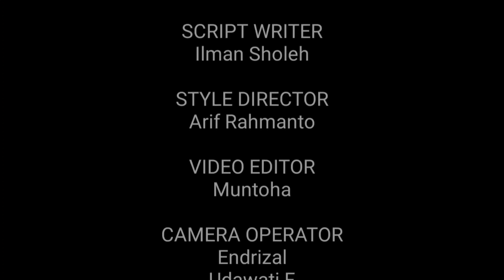KURMA (Kuliah Ringkas Ramadhan) "Nuzulul Qur'an"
Disampaikan oleh Jazilah, S.Ag.,